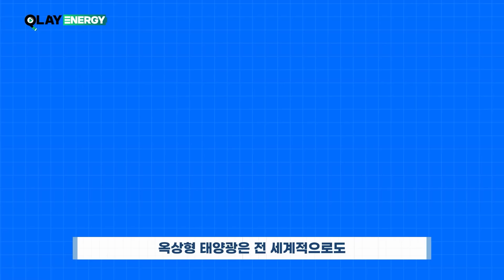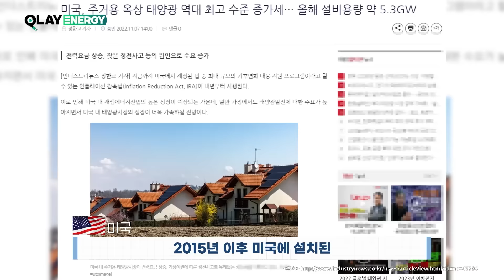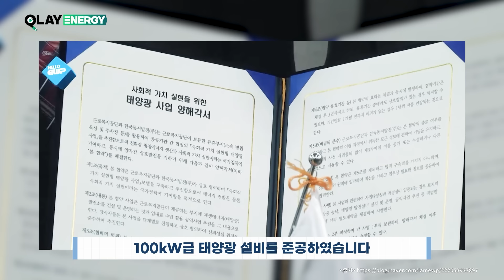도심 속 옥상에도 태양광을 설치할 수 있다?! 요즘 대세는 "옥상형 태양광"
석유를 대체하는 친환경 자원, 태양광 발전!
건물마다 존재하는 옥상을 활용해 생산할 수 있는데요.

세계 여러 나라와 우리나라의 옥상 태양광을 알아보러 Go~! Go~!

00:00 INTRO
00:31 옥상형 태양광이란?🌞
00:43 전 세계 옥상형 태양광 성공적 사례
02.04 동서발전의 🎆옥상 태양광 보급 프로젝트🎊

👍구독·좋아요·알람설정은 EWP에 힘이 됩니다🔥
٩(ˊᗜˋ*)و 한국동서발전의 다양한 콘텐츠, 아래에서 확인하세요❤